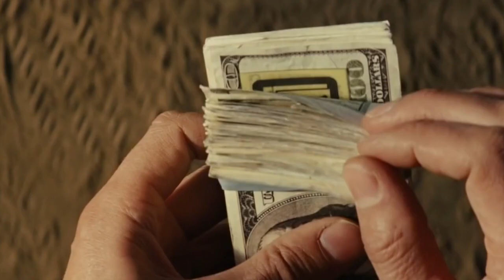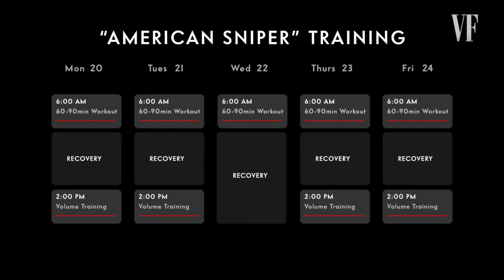Bradley Cooper Body Transformation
Follow @willcozens on all social media channels!

Bradley Cooper got ripped for ‘The A-Team’ utilising the classic ‘Chicken, Broccoli and Brown Rice’ diet and then added some serious weight for ‘American Snipper’!

0:00 - Nip/Tuck
0:05 - The A-Team
0:15 - The A-Team Workout
0:33 - Bradley Cooper in ‘crazy shape’!
0:44 - MOVIE STAR GENETICS!?
0:56 - Chicken, Broccoli and Brown Rice
1:20 - Bradley Cooper on staying shredded!
1:28 - American Snipper
1:44 - Gaining weight
1:57 - 185lbs starting weight!
2:16 - Deadlifting 425lbs!
2:25 - 6,000 calories a day!
2:30 - American Snipper schedule
2:54 - 185lbs - 225lbs!
3:07 - Budget to get big, trainer and chef!
3:20 - American Sniper Workout
3:31 - American Snipper schedule
3:57 - American Sniper Workout  - Trap Bar Deadlift!
4:08 - Was Bradley Copper big enough!?
4:31 - American Sniper Diet
4:40 - Goal was to get big!
4:44 - Get on the program - link in the description!